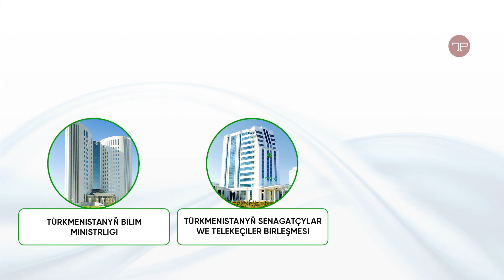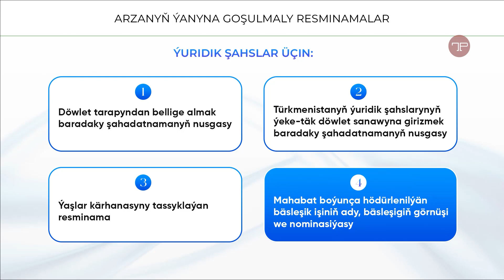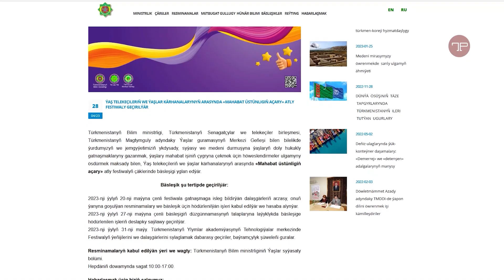Ýaşlaryň arasynda «Mahabat üstünligiň açary» atly festiwal yglan edildi | Turkmenportal.com